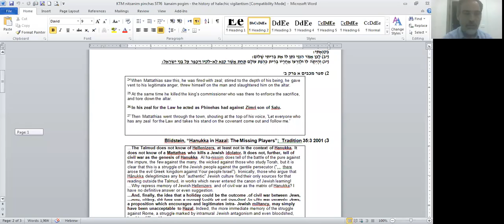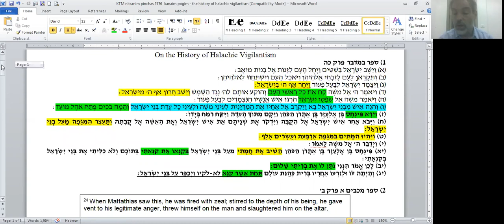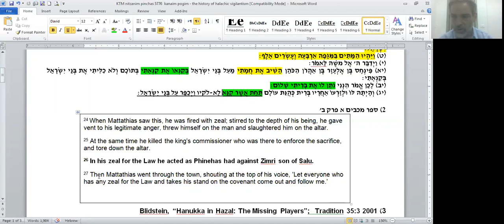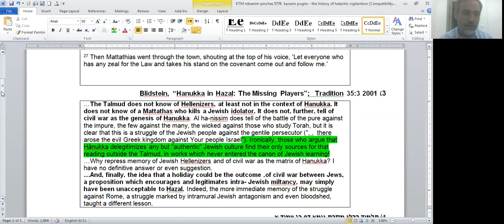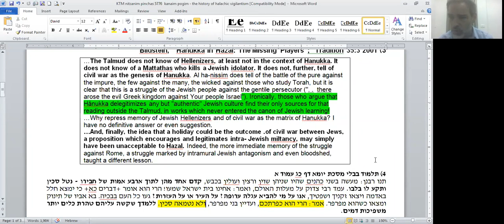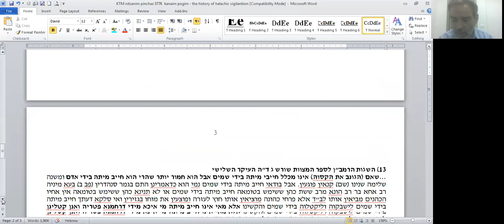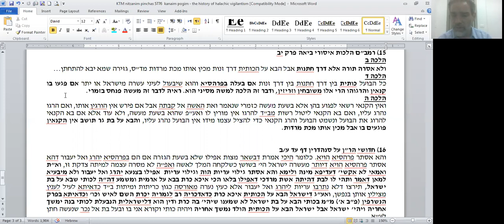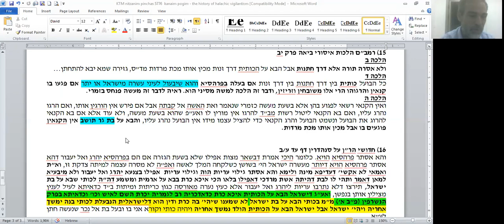Rabbi Yehuda Zusman, 9/07/2020